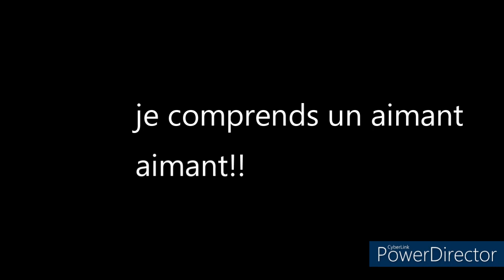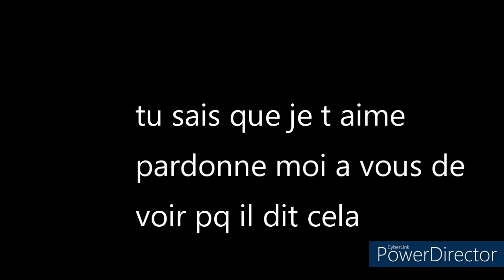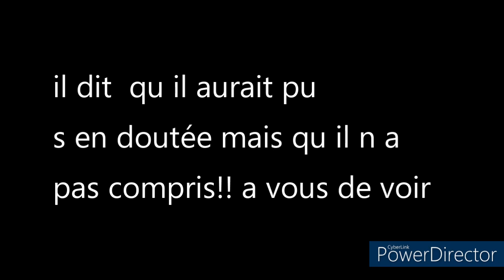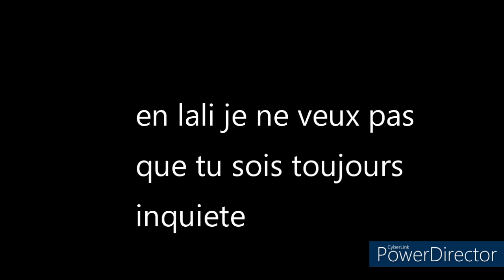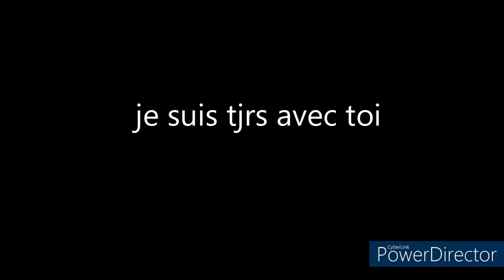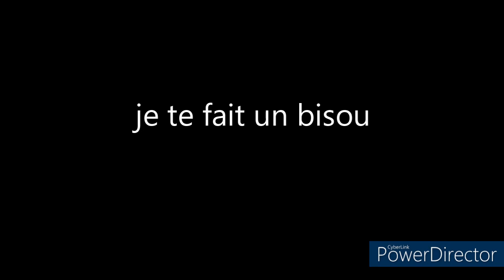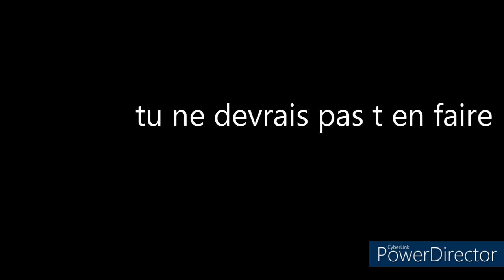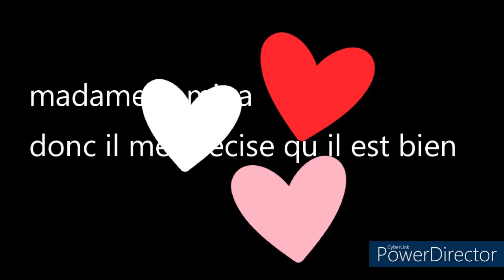tci pve pour me lilou★..merci💜